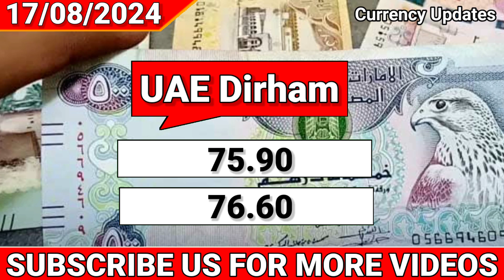Saudi Riyal Exchange Rate in PKR Rupees | Riyal Rate in Pakistan Today | 17 August 2024